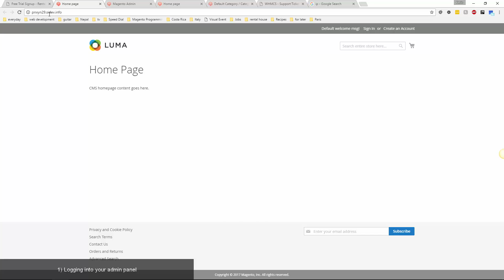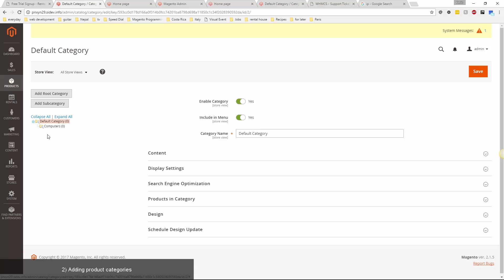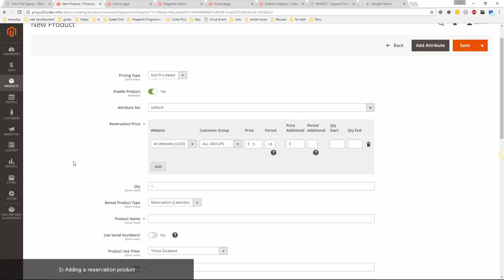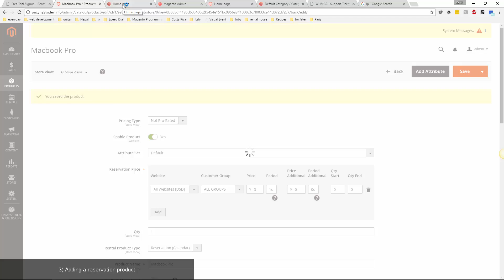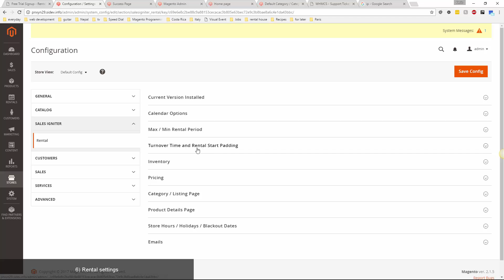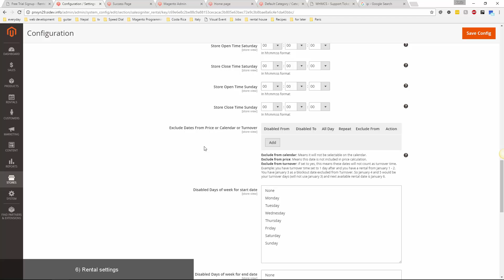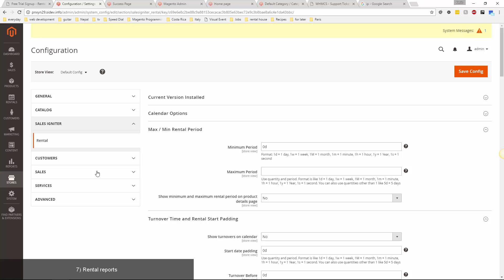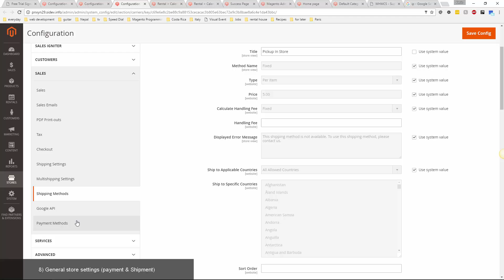Magento 2 Booking Extension Overview - Car Rental, Vacation Rental, Equipment Rental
Our Magento booking and rental system offers all of the must-have features for your rental store allowing both your customers to book rentals and you yourself from the admin panel.

Rentals can be customized with price by minute, hour, day, week, month and the in-between prices are automatically calculated. We offer online rental contract signing, pdf generation, professional design templates, settings for store hours and closed days, and many different shipment and payment modules.